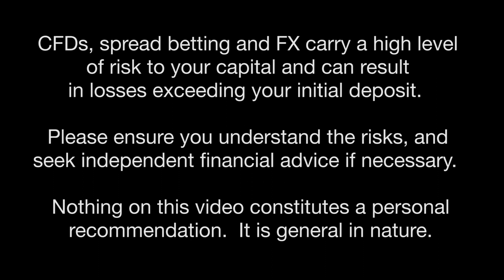Bitcoin versus Altcoins. Investing in Altcoins? Where to Invest?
Bitcoin versus Altcoins.  Investing in Altcoins?  Francis Hunt, trader and educator comments.  Where to Invest?  What are Altcoins.  These are the ones that are apart from Bitcoin.  There are all those new coins coming that think they are faster, have new features.  Ethereum is a big challenger of late.  There are as such many technological quirks that are being developed.  Generally when fear grabs the markets people will get into Bitcoin and exit the smaller coins.  Altcoins seem to be growing fast, what sort of research should people do before considering investing in them?